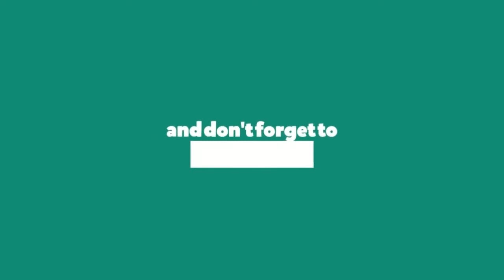Fakhar Zaman On His Batting Technique | CricChat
In This Video I Will Describe U
Fakhar Zaman on his batting technique

I declares that all slide shows belongs to me.Photos are taken from google image search and using advanced search image option.All images are fairly used during making this video for entertainment purposes.We do not mean to victimise any body emotionally.Thanks Google for providing such beautiful and related images